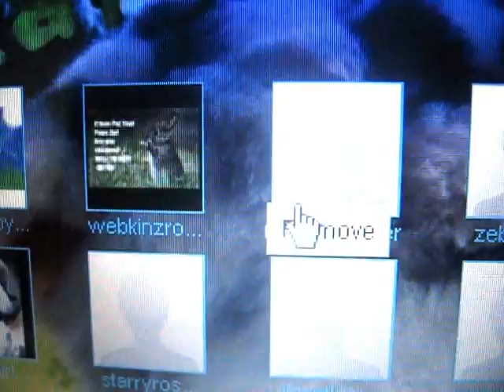~Hacked by Spottie~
Yes her subs are still there! xDD